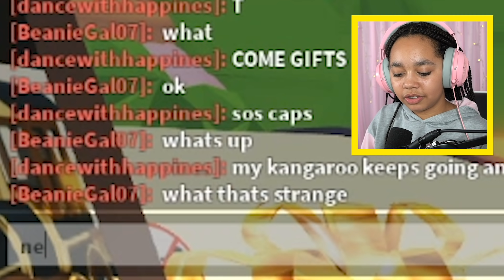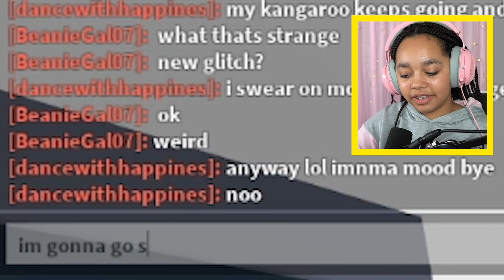I STOLE MY BEST FRIENDS NEON DREAM PET In Adopt Me! Roblox